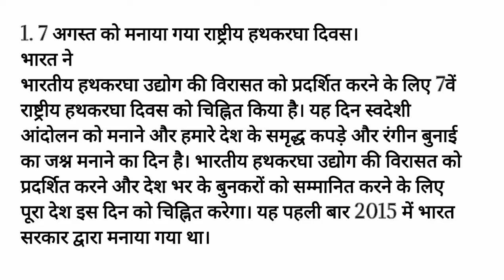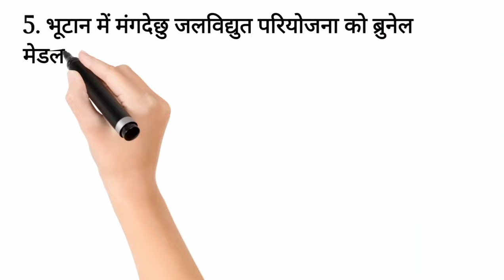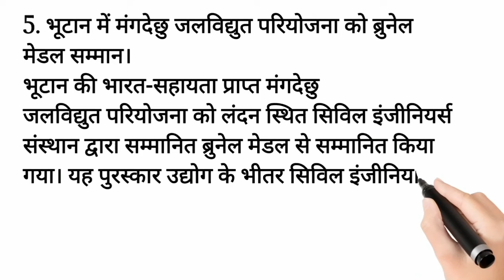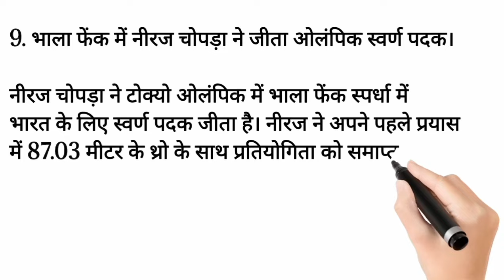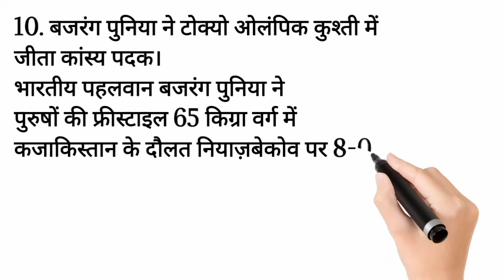Daily Hindi Current Affairs One Liner 8 August 2021 (हिंदी करेंट अफेयर्स वन लाइनर) by ExamsCart.com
ExamsCart.com
Govt Exams ? Crack with Us...